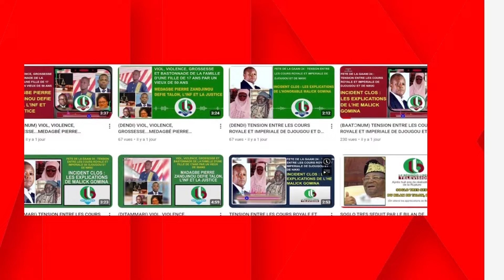Fructueux échanges entre le BR et une délégation du RESAO